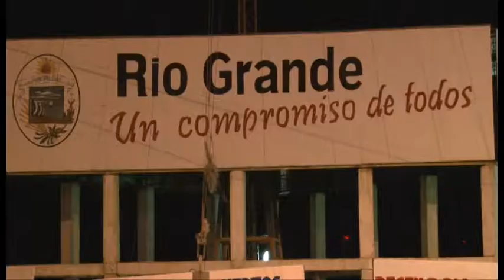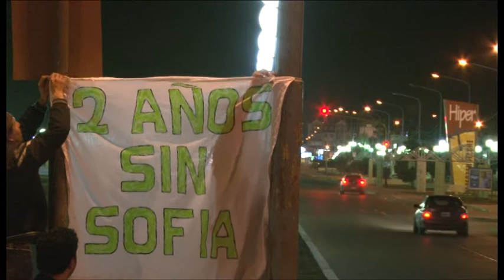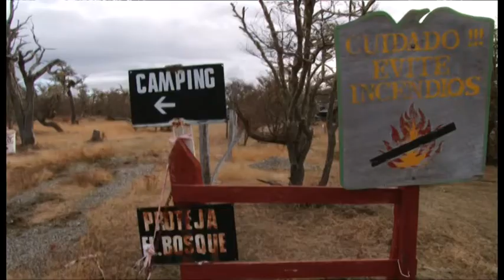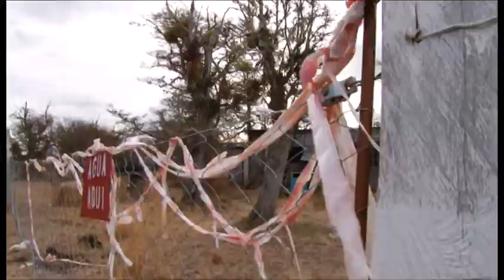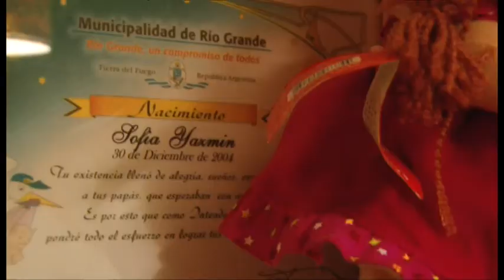"Nadie dice Nada" - Working Progress Documental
En septiembre del 2008, Sofía Herrera( 3 años), desaparece de un camping privado en la ciudad de Río Grande- Tierra del Fuego. Hoy, a poco mas de dos años, no hay rastros de la pequeña Sofía.
El documental propone contar la situación que atraviesa la familia Herrera. El mismo está en etapa de preproducción buscando fondos para su realización.